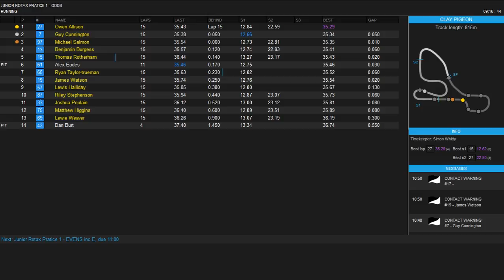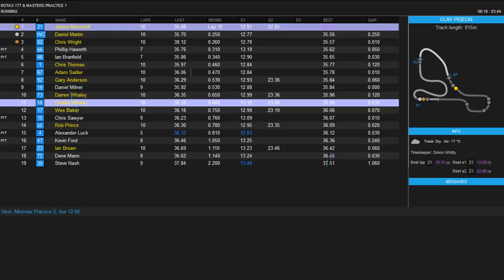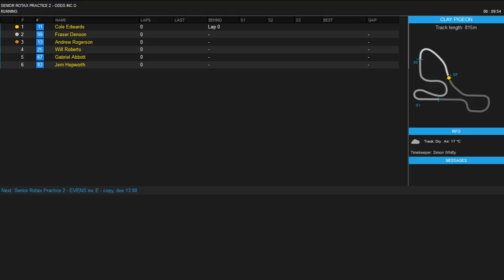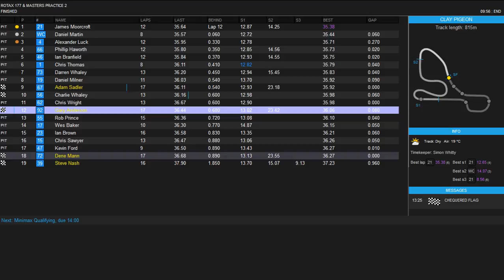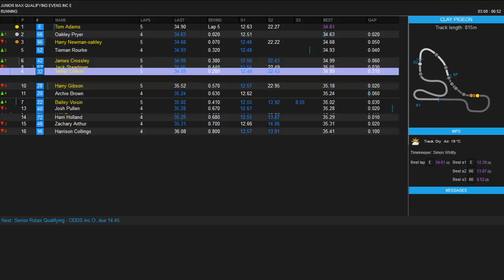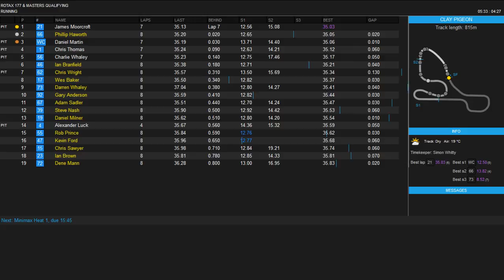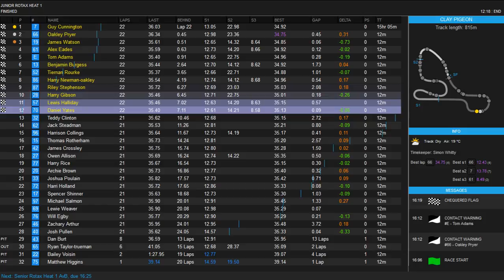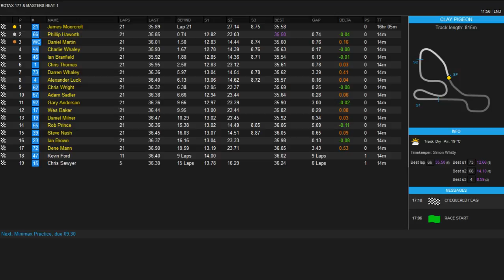Day 1 of the Clay Pigeon Kart Club' Rotax Festival 2018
Live Timing and Commentary, from Sam Hunt, of the first day of the Clay Pigeon Kart Club's Rotax Festival 2018, proudly supported by J.A.G Rotax.